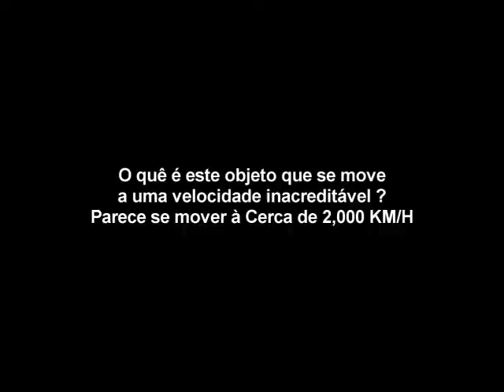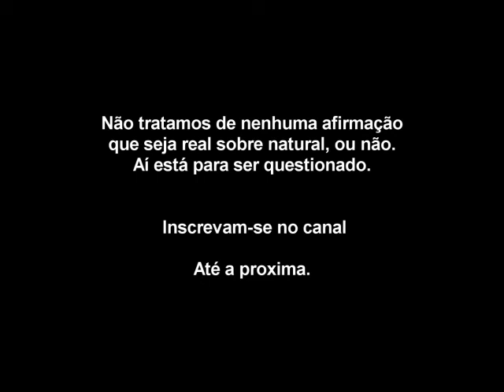Aparições e ações Misteriosas (Sobrenaturais ? )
►CURTA A PÁGINA DO CANAL NO FACEBOOK    EM BREVE UM TWITTER